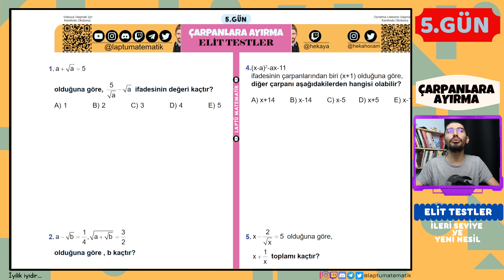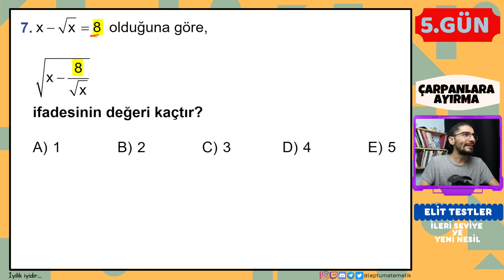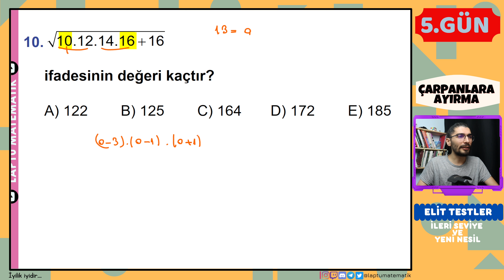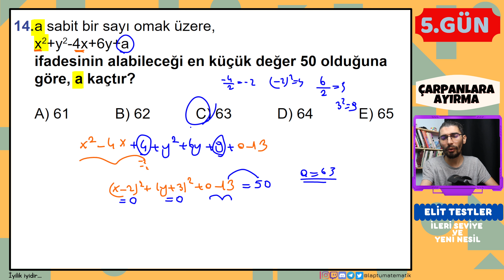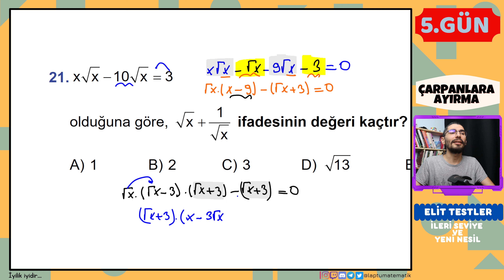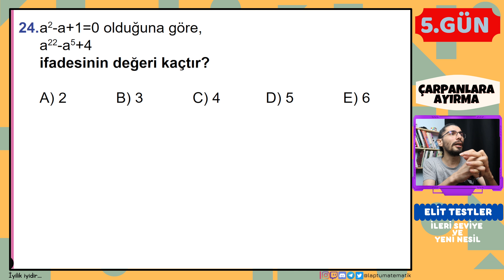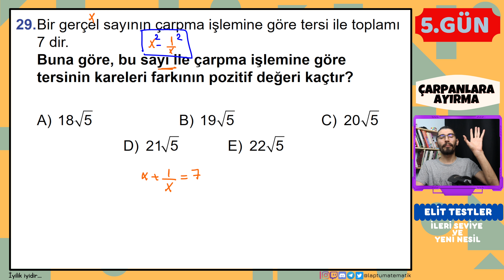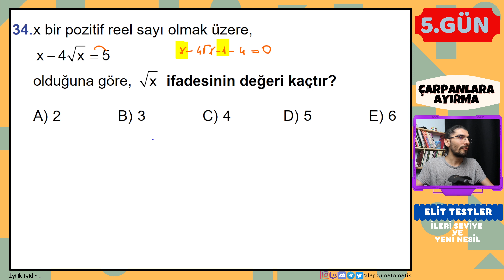ÇARPANLARA AYIRMA | Elit Testler | 5.GÜN | 80 Günde AYT Matematik | RENKLİ ÜCRETSİZ PDF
Video Bölümleri
Giriş 00:00
1 - 36 İleri Seviye ve Yeni Nesil 01:03